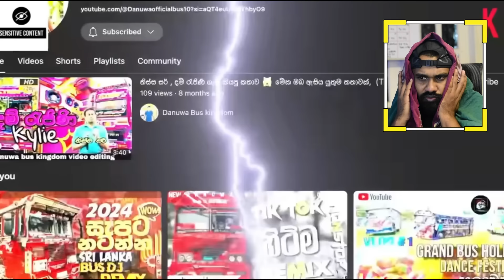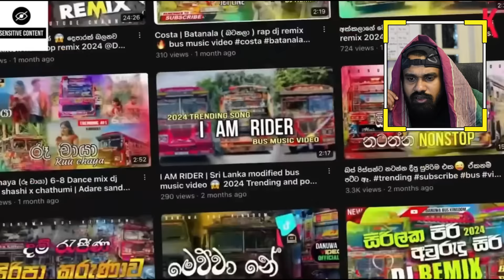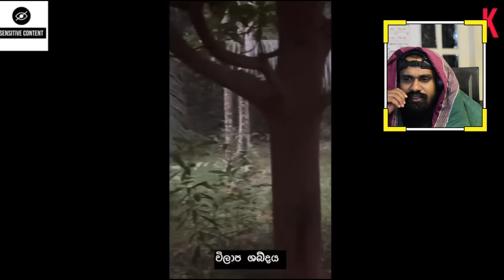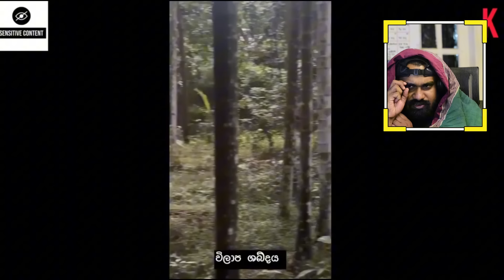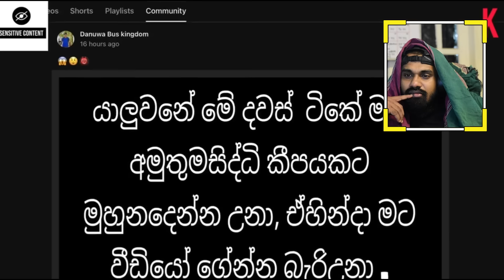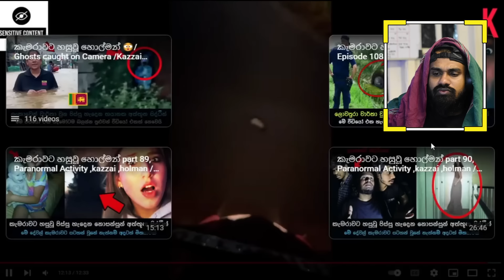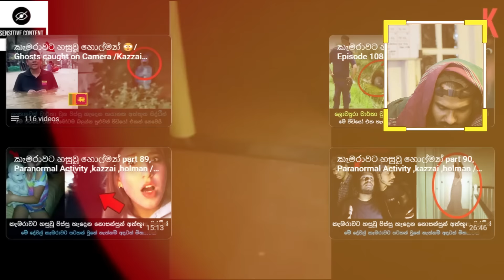කැමරාවට හසුවූ අත්භූත සිද්ධීන් 😕😲